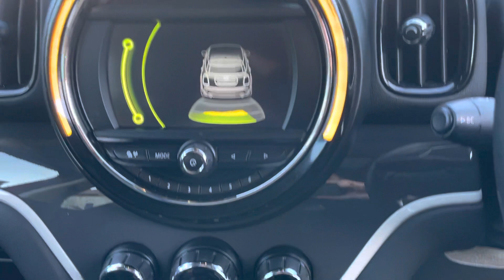Mini Countryman 2.0 Cooper S